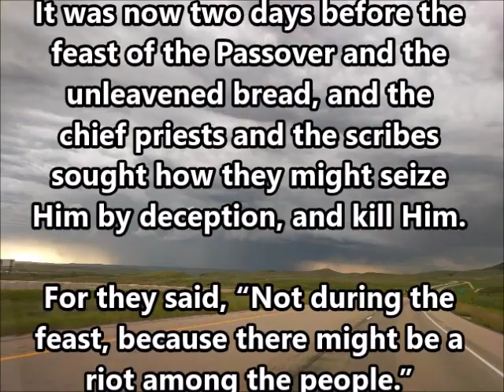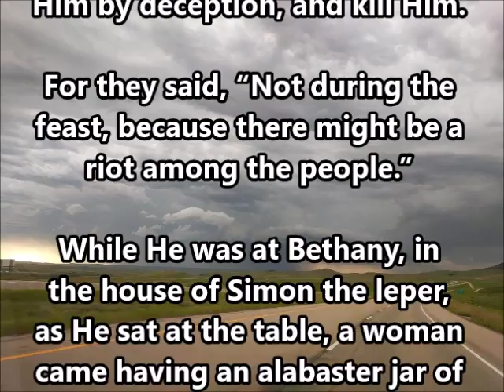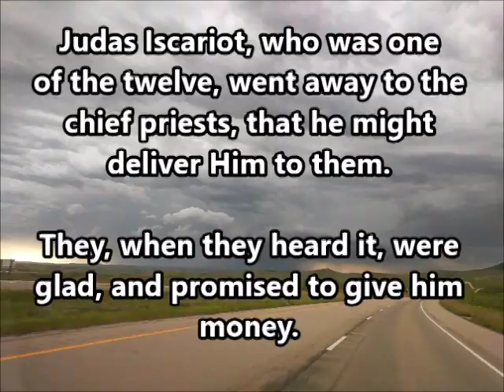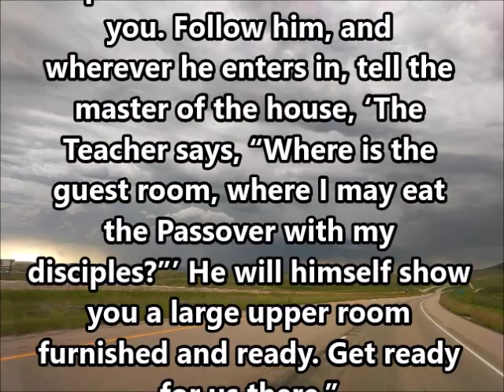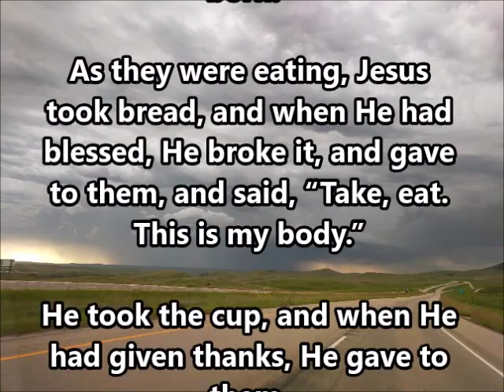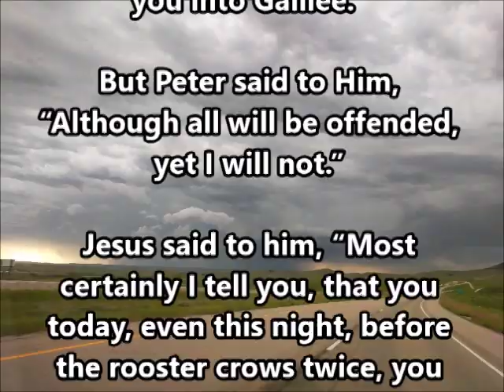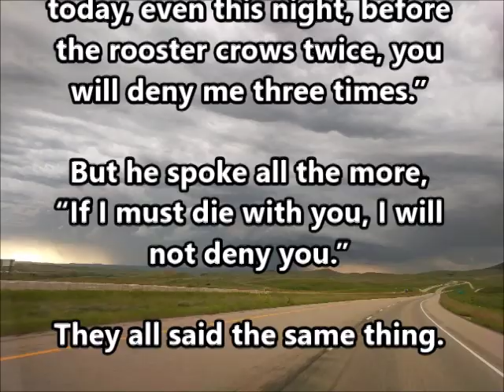Mark 14:1-31 (WEB)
A reading of Mark 14:1-31 from the World English Bible